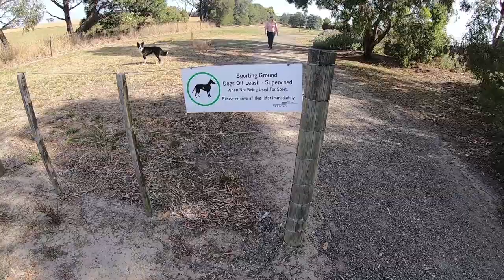Ishka & Spencer Off-Leash!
So the gang got together and we took the dogs for a mini adventure to an off-lead paddock with a dam!

On our walk we encounter a foe and a friend, including Blue the Brown Labrador…. Hmm.. maybe I should have called Ishka, “Rainbow”.